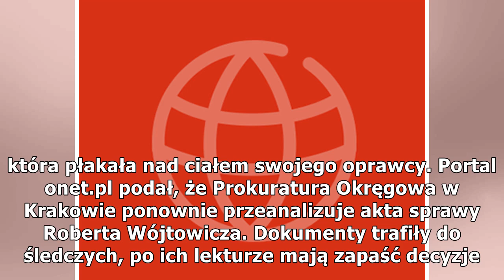Rusza sprawa morderstwa Roberta Wójtowicza. Od zaginięcia minęły 23 lata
Morderstwo studenta z Krakowa od 23 lat czeka na wyjaśnienie. Robert Wójtowicz, student Uniwersytetu Jagiellońskiego, wyszedł z domu i już nigdy nie wrócił. Prokuratura Okręgowa w Krakowie ponownie przeanalizuje akta sprawy. Prokuratorzy zamierzają z...